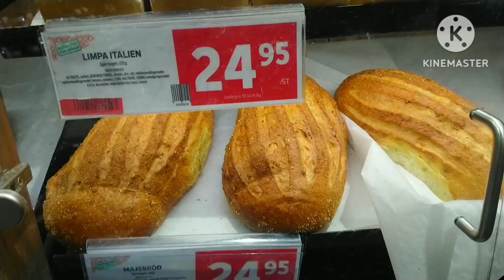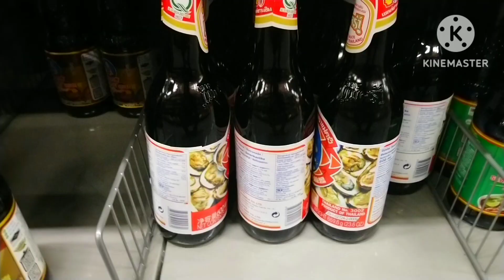ไปเที่ยวห้างซื้ออาหารด้วยกันค่ะ